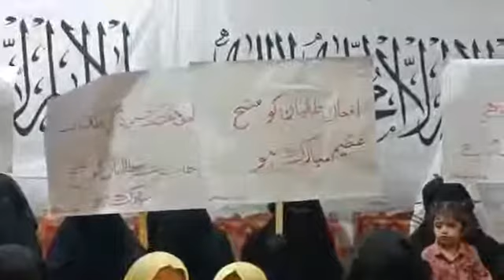Pakistani children singing for Afgan Taliban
इस्लामाबाद की लाल मस्जिद से लिंक्ड मदरसे के बच्चों से "सलाम तालिबान" के गीत पढ़वा रहे हैं पाकिस्तानी कट्टरपंथी, पेशावर के सैनिक स्कूल में तालिबान के हमले में 132 बच्चों की दर्दनाक मौत भुलाकर जश्न मनवाया जा रहा है, बच्चों से. लानत है !!